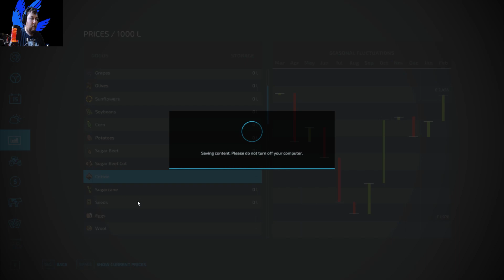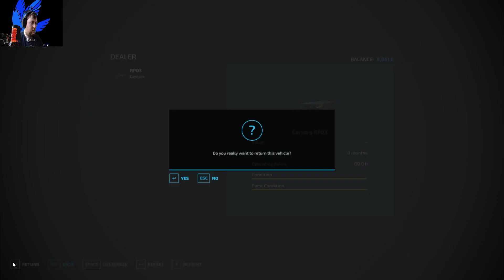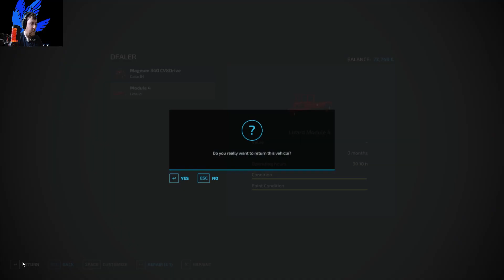Farming Simulator 22 - EP11 - Good Income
Welcome to Farming Simulator 22, a game where we plant various crops and resources to earn an income and expand the farm.